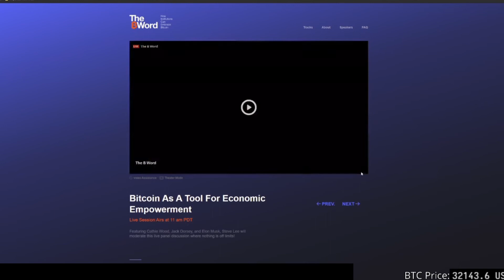ONLY WHAT ELON SAID - THE B WORD EVENT (Tesla didn't sell any bitcoin and neither did Elon...)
All Elon musk from the B word only elon not Jack dorsey or Cathy Wood